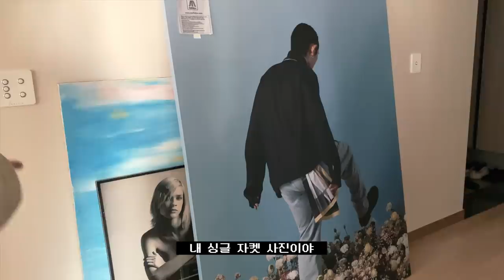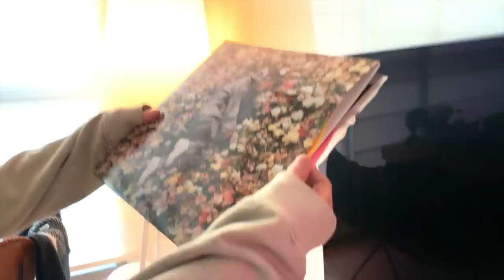HOLO Ep.3-2 ｜ w/ Golden, CODE KUNST (ENG)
◆ Official LeeHi